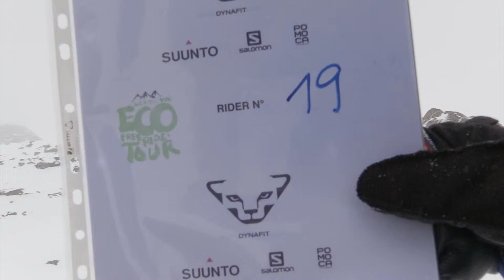Sigg Sandro EFT Maloja 2015